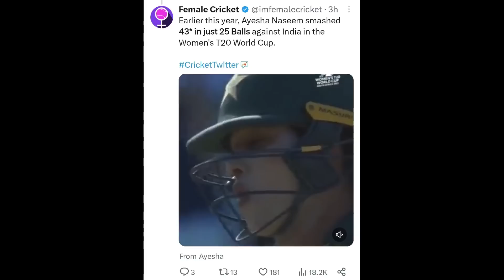WTF! 18 Years Old Cricketer RETIRES 😱 | Ayeesha Naseem Pakistan Retirement News Facts